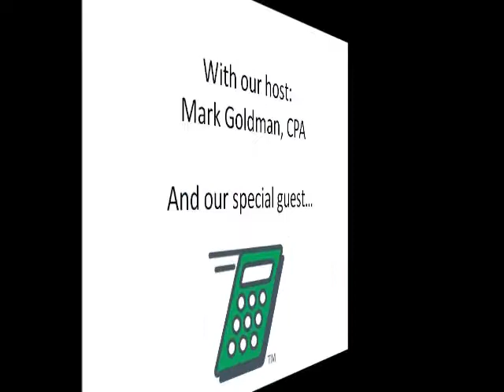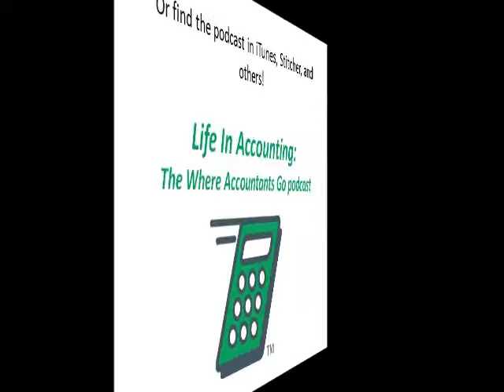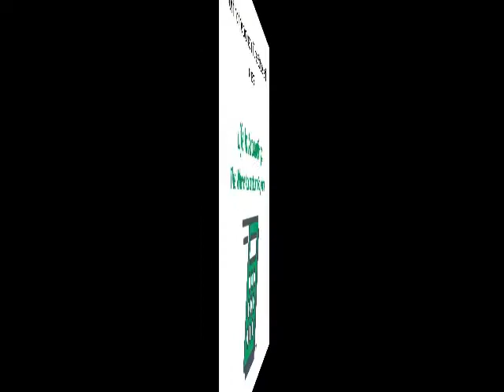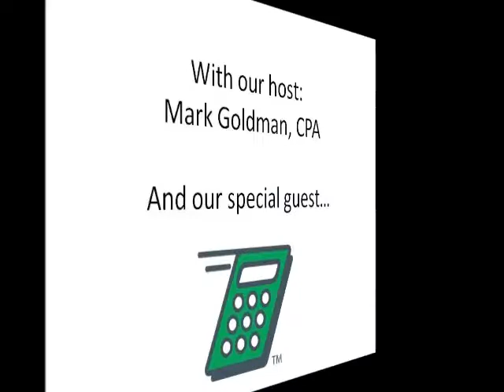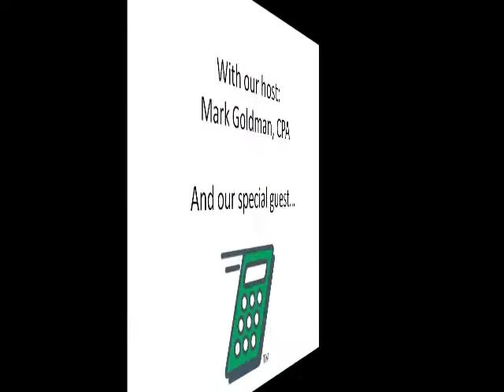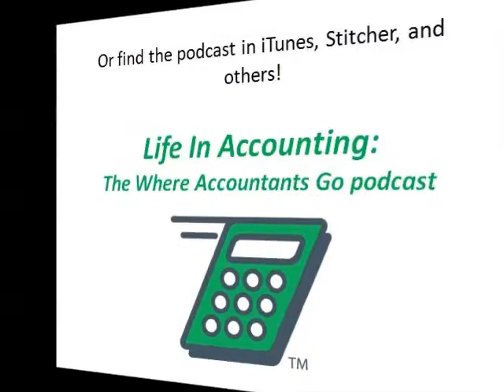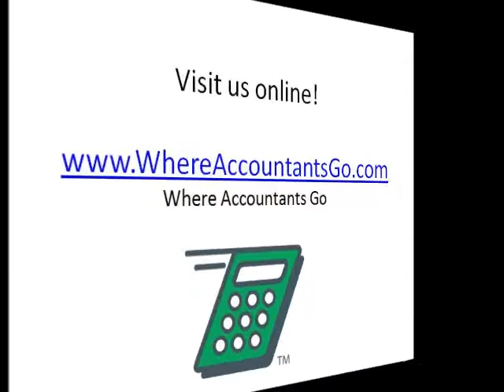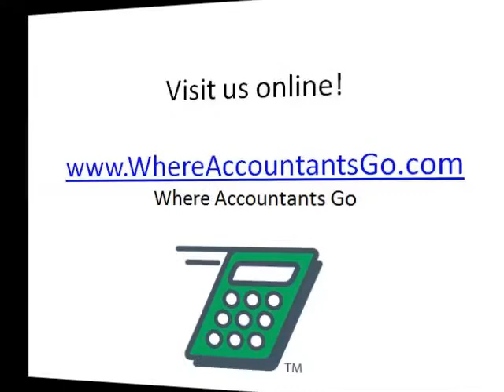Life In Accounting podcast 051 David Porter